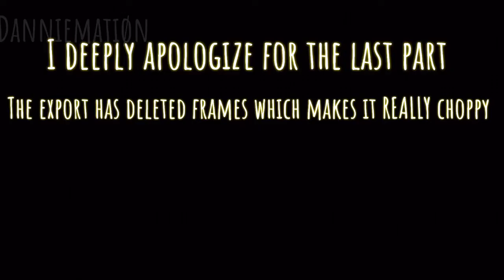Tonight Meme//Choppy And Bad// FlipaClip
Looking for a good animation?
*This ain’t it chief*